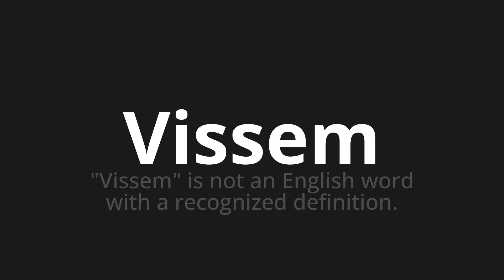How to pronounce Vissem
Master the Pronunciation of 'Vissem Which Means' - which means : "See" is not an English Word with a recognized definition. 📝 with @PortuguesePronunciation 🎓🗣️ - [Your Guide to Portuguese]

Learn to pronounce 'Vissem' perfectly in Portuguese with our easy and engaging tutorial by @PortuguesePronunciation! 📖📽️ In this comprehensive video, we provide you with native speaker examples 🗣️👂 and phonetic breakdowns 🎵 to ensure you get the pronunciation just right.

How to say See in Portuguese